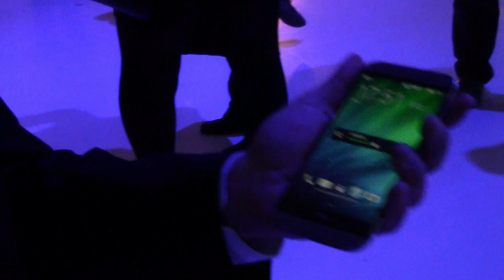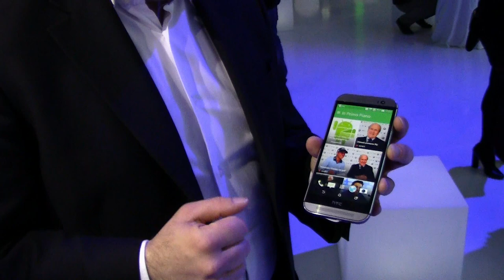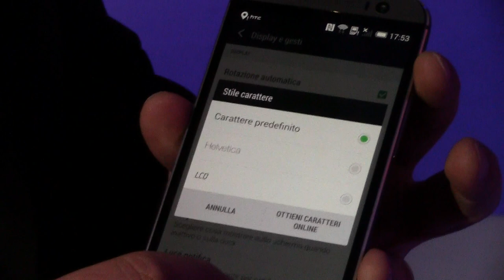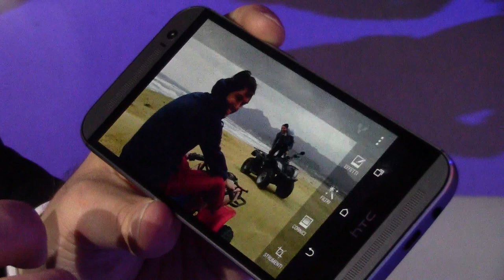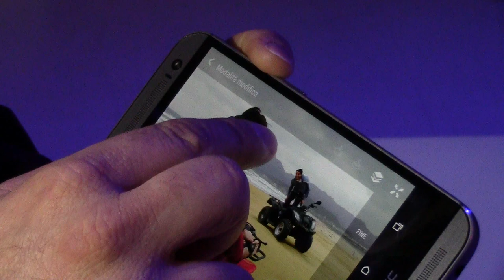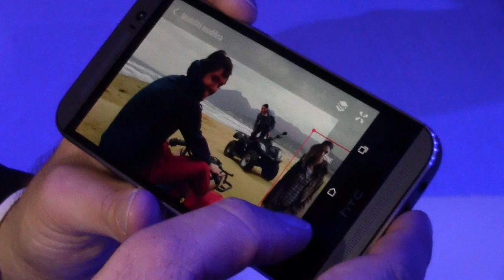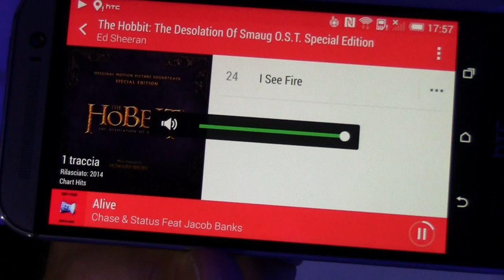Intervista a Luca Cecconi, Product Manager di HTC Italia, by Androidblog.it